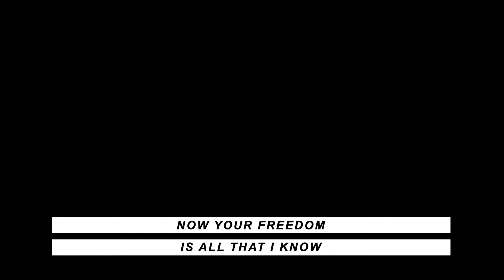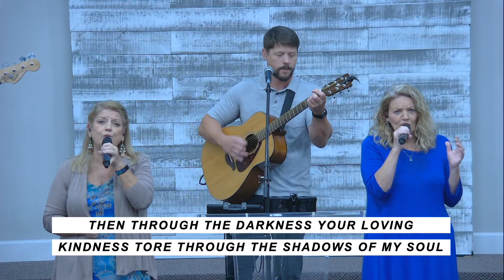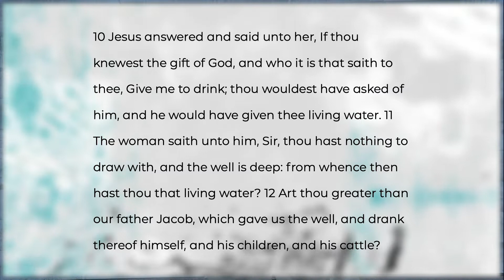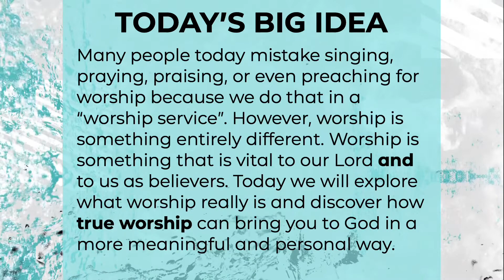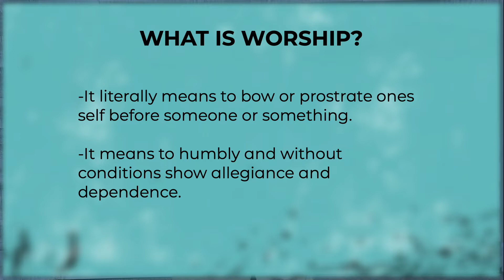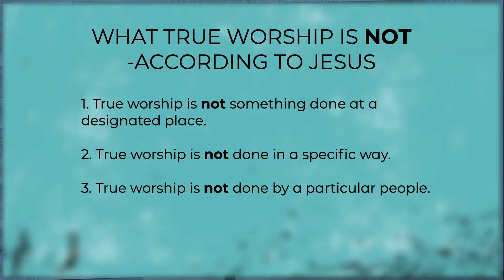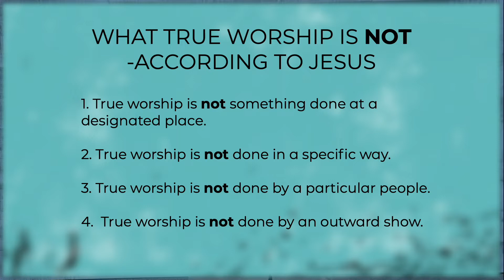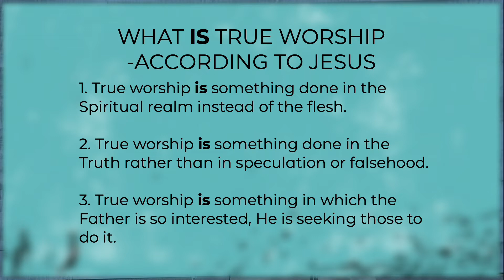The Life Of Worship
Many people today mistake singing, praying, praising, or even preaching for worship because we do that in a “worship service”. However, worship is something entirely different. Worship is something that is vital to our Lord and to us as believers. Today we will explore what worship really is and discover how true worship can bring you to God in a more meaningful and personal way.